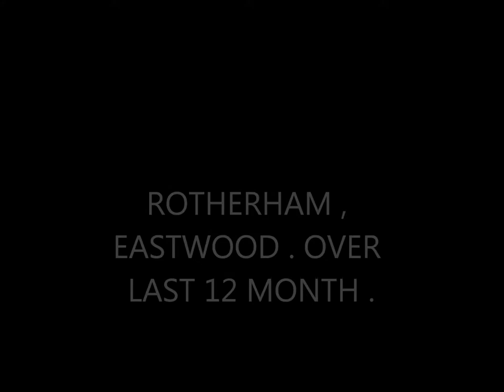ROTHERHAM , EASTWOOD . FLYTIPPING .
rotherham ,eastwood